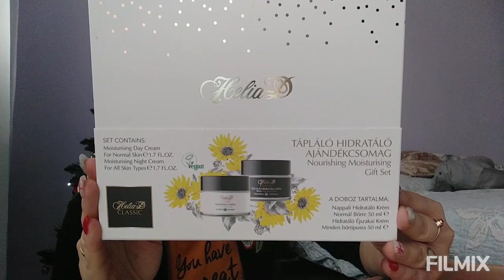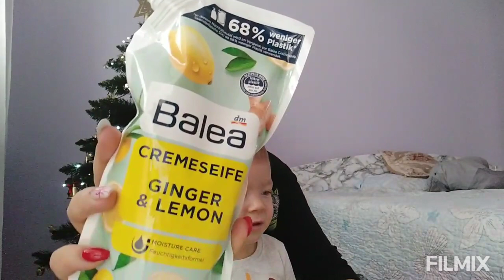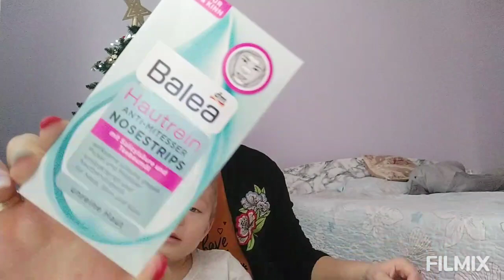Első Dm online rendelésem!! Lássuk miket rendeltem :) :* !